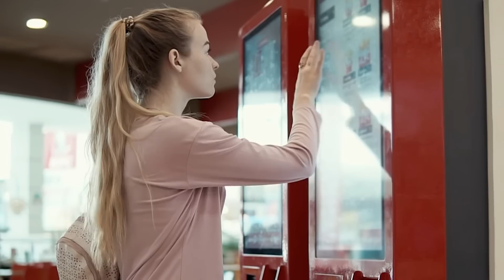TRAILER - Websérie: Sistema Regenerativo da Floresta (SRF)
A websérie Sistema Regenerativo da Floresta (SRF) é dividida em seis episódios. Durante a nossa série, você conhecerá o que é o Sistema Regenerativo da Floresta, os macronutrientes necessários para o nosso corpo, discutiremos também sobre a ética na alimentação e nossa relação com os povos da floresta. Para finalizar, você irá aprender a respeito do macrobioma da floresta amazônica e como colocar a regeneração em ação. Te convidamos a participar ativamente do sistema. Fique atento ao nosso canal para futuras novidades.

Ficha Técnica:
Criada por Max Petrucci e Edgard Calfat
Produção Executiva e Direção  - Ana Clara Cenamo
Roteiro e Assistência de Direção - Victor Zequi
Edição e Montagem - Tales Gabriel
Direção de Fotografia - Daniel Pinheiro e Diego Rinaldi
Direção de Arte - Anna Denardin
Assistente de Produção - Tom Ribeiro
Cenografia - Jo Jackson
Maquiagem - Giuliana Tieri
Coordenação de Pós Produção - Micka Lima
Legendas e Tradução - Samia Bianchi